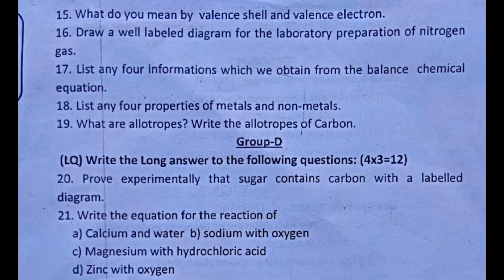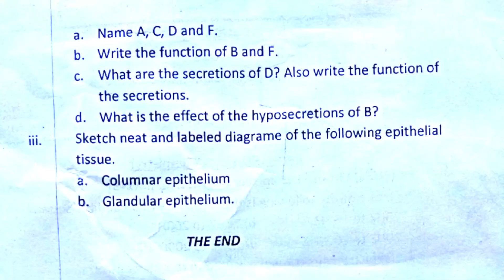Class 9 science third terminal question paper 2080 ❤️😊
class 9 science question paper first
term
class 9 science question paper 2079
second term
class 9 science question paper 2080
first term
second term
first term
class 9 science question paper 2023
in nepali

📌ABOUT ME:
Hey, It's me RK ROSHAN LEARNOLOGY! On this channel, I upload videos where I share my learnings about "Empowering Minds: Navigating Education & Trends – Uncover the latest in education and trending events with insightful commentary and discussions on my YouTube channel."